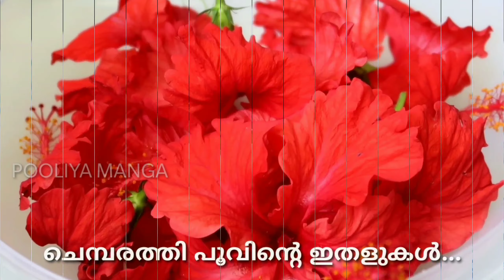തലയ്ക്ക് കുളിർമ്മയേകുന്ന താളി മാത്രമല്ല, സദ്യക്ക് ഹരം പകരുന്ന രസത്തിനും ചെമ്പരുത്തി കേമൻ തന്നെ